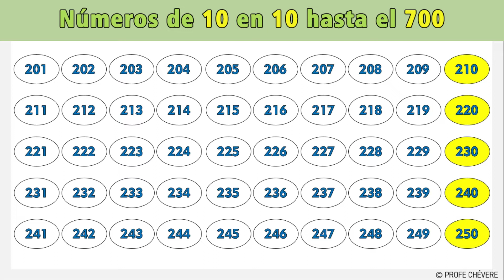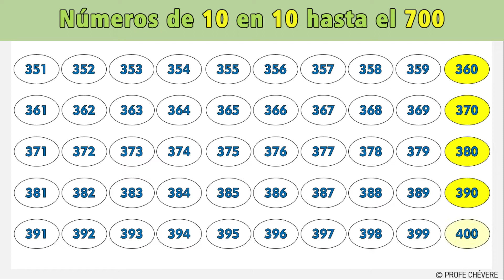✅LOS NÚMEROS DE 10 EN 10 hasta el 700😸I Los Múltiplos de 10 hasta el 700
La secuencia numérica de 10 en 10 hasta el 700 es:

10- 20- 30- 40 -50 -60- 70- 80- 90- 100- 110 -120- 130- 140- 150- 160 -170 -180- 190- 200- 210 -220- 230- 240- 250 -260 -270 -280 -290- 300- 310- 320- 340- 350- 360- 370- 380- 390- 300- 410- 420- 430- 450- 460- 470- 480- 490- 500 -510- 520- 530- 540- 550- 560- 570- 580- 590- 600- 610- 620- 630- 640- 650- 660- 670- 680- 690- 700